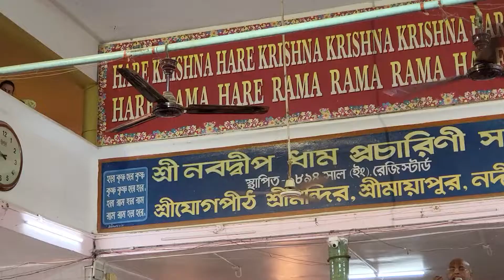Navdwip Parikarma, Harikatha at Yogpeeth- the birth place of Sri Chaitanya Mahaprabhu